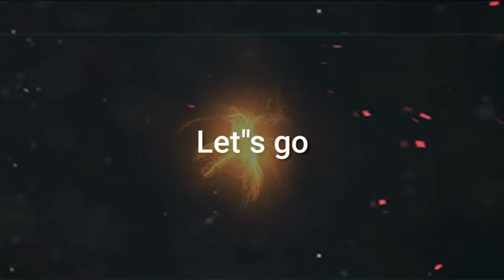Bhayanak Atma -bgmi montage video || pung mobile montage video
Daily👉 👉👉 9:30 AM.👈 uplode